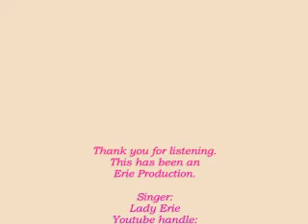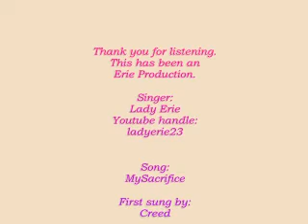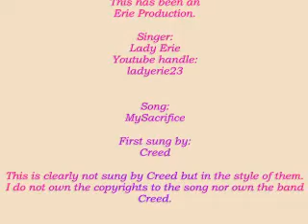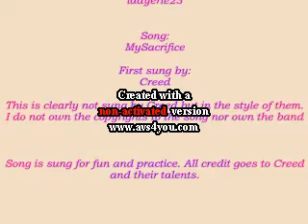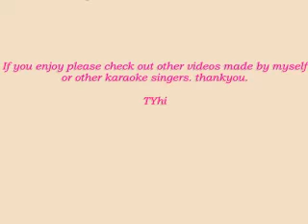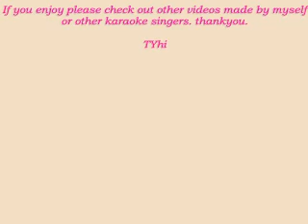My Sacrifice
This is a fan of Creed doing her own cover of it. I sure hope you enjoy.

The squeak in the background was my chair, and the loud breathing sound was me moving my mic. Sorry.

Copyright violation is not intended.

Recorded voice with KaraFun, edited song with trakAXPC, and created video with AVS Video Editor 4. Thank you I hope you enjoy.

Please remember to post comments and rate if you enjoy, and check out other Karaoke songs sung by myself or other singers. Arigato.